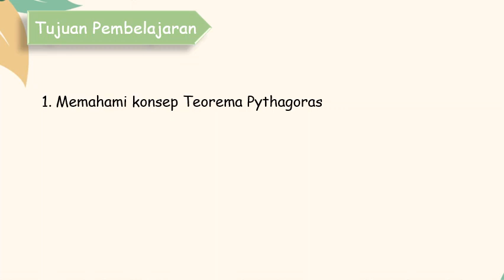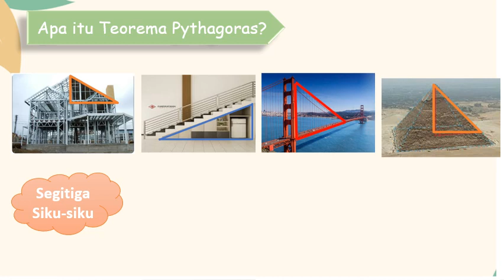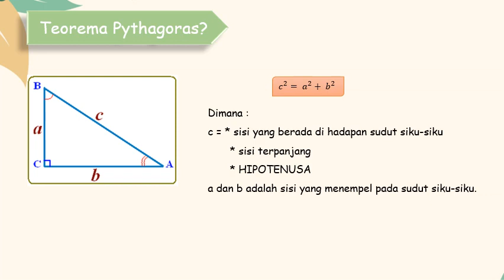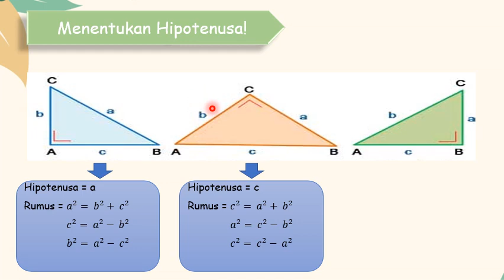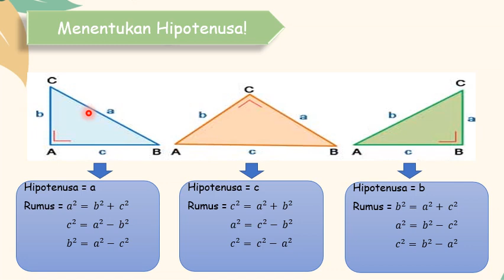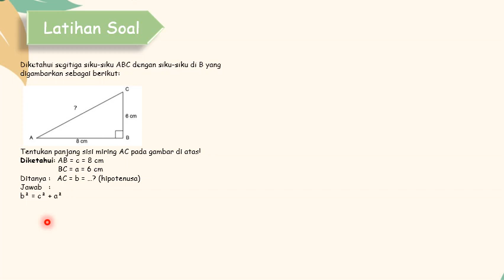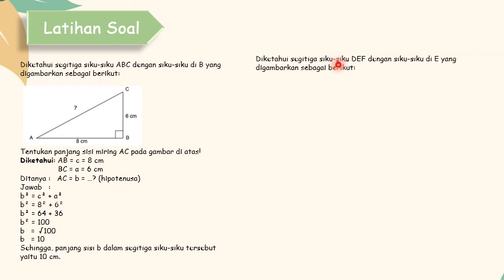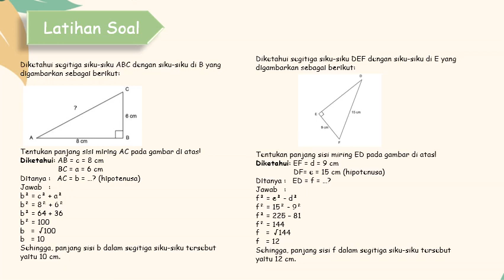Teorema Pythagoras - Menentukan Panjang Salah Satu Sisi Pada Segitiga Siku-siku - matematika kelas 8